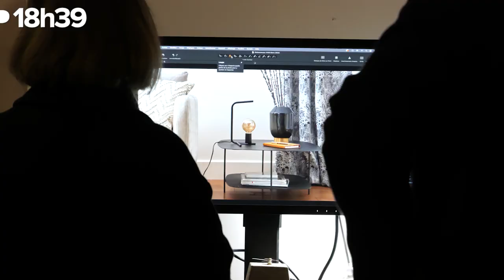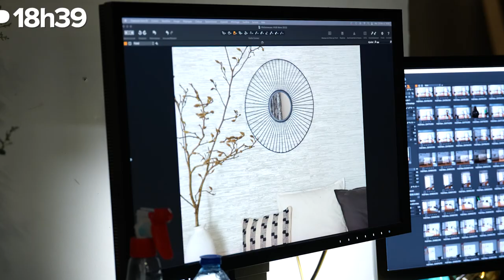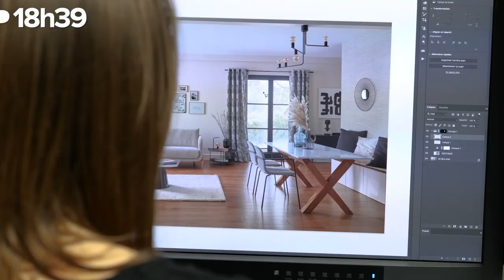Découvrez les coulisses d’un shooting photo chez Castorama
Un mur de cadres avec des photos de voyage, des coussins confortables, le contraste entre le noir des luminaires et les tons chaleureux des murs... Bienvenue dans la tendance "Copenhague". C'est la tendance élaborée par les stylistes de Castorama, pour vous inspirer en ce mois de mars.

Aujourd'hui, Elisa Demeyer, cheffe de pub digital chez Castorama, a rendez-vous au studio Collet pour lui donner vie. Car oui, ces photos si réalistes sont prises en studio ! Venez découvrir l'envers du décor et les coulisses du shooting.